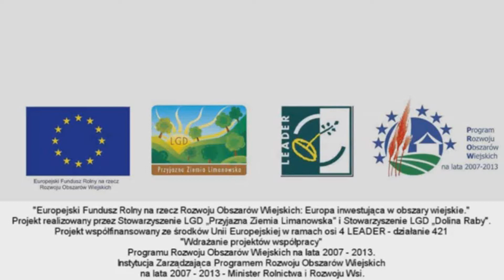Tradycje Beskidu Wyspowego